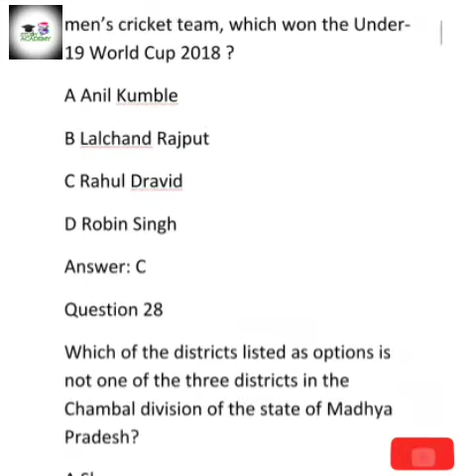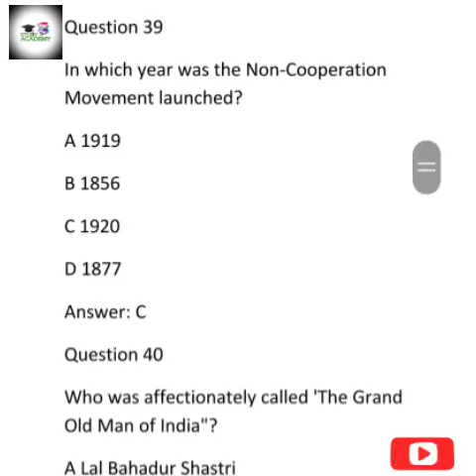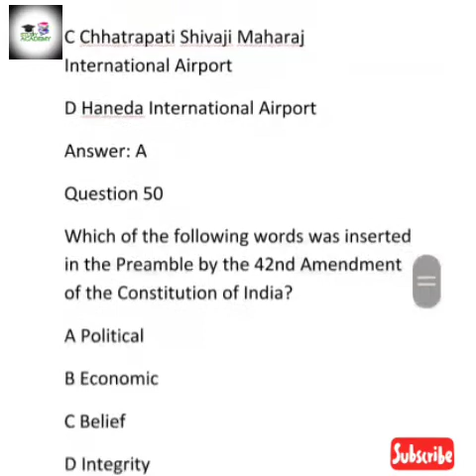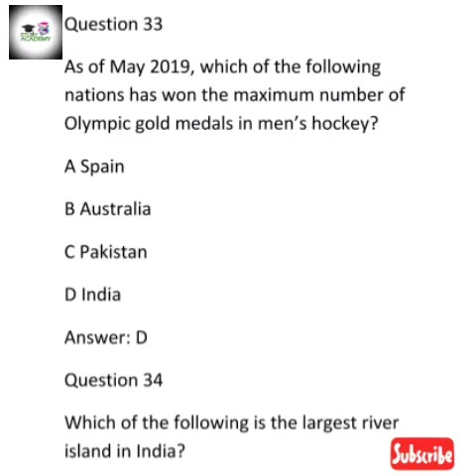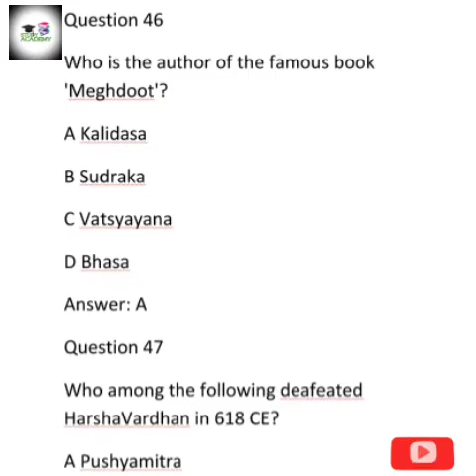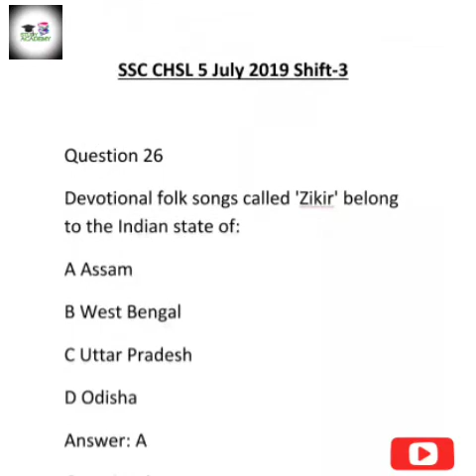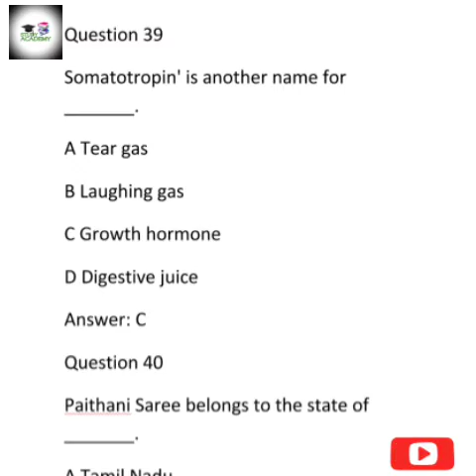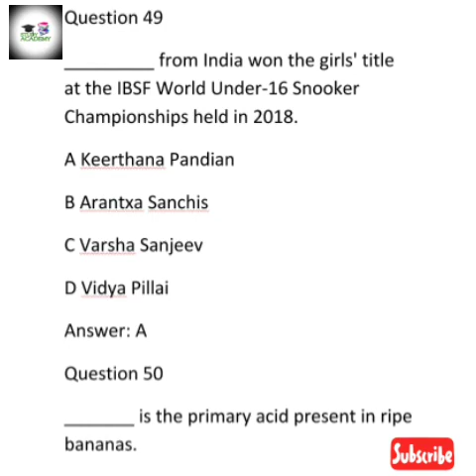SSC CHSL PREVIOUS YEAR QUESTION PAPER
SSC CHSL previous year question papers|8 July  2019 morning Shift|SSC CHSL  GK paper Solution |SSC CHSL General knowledge|SSC CHSL 2019|SSC CHSL 2020
Keep visiting StudyAcademy for regular updates and best quality content.
Start SSC,UPSC,RRB, PSC AND WBCS preparation with StudyAcademy
SSC CHSL previous year question paper 2019
UPSC previous 10 years question paper with solution
English grammar for any competitive exam